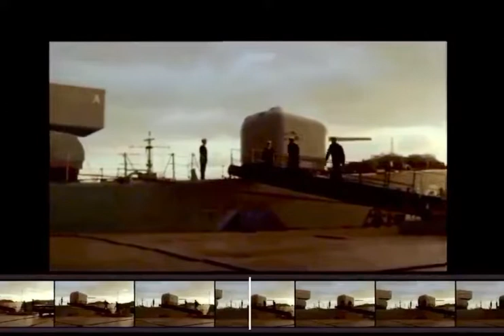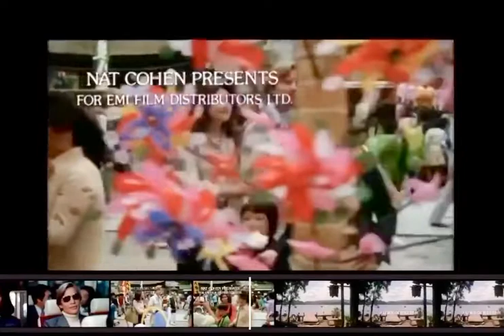Seven Nights In Japan 1976. ojh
Seven Nights In Japan 1976.